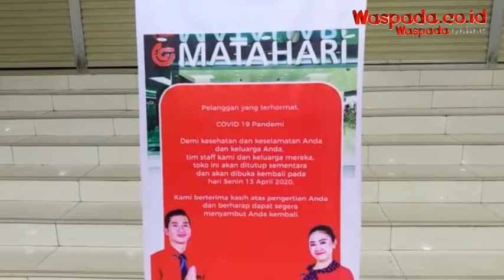Besok, Mal di Medan Tutup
MEDAN, Waspada.co.id - Mendukung himbauan pemerintah Indonesin dan pemerintah daerah Provinsi Sumatera Utara (Sumut) dalam melakukan pencegahan penyebaran virus Corona (COVID-19) Lippo Malls Indonesia mengambil langkah dengan menutup sementara.

Penutupan dilakukan mulai Rabu, 1 April 2020 dan akan dibuka kembali 15 April 2020 mendatang.

Disampaikan Marcomm Manager Plaza Medan Fair, Lenny Yun Manalu bahwa dengan menutup sementara operasional mal, Lippo Malls berharap dapat mengurangi mobilitas warga dan melindungi masyarakat dari dampak Covid-19 yang semakin meningkat secara nasional.

“Selain itu juga sebagai bentuk tanggung jawab Lippo Malls Indonesia untuk membantu pemerintah dan juga Rumah Sakit untuk memperlambat penyebaranCovid-19,” tuturnya, Selasa (31/3).

Penutupan ini juga sejalan dengan imbauan pemerintah pusat untuk bekerja dari rumah dan menjaga jarak serta kebijakan beberapa pemerintah daerah untuk melakukan penutupan kantor-kantor dan beberapa bidang usaha.

Namun demikian, untuk tenant yang menjual kebutuhan sehari-hari seperti supermarket, bank, apotek, dan restoran tertentu yang menyediakan jasa pesan antar akan tetap beroperasional melayani masyarakat mulai pukul 11.00 WIB hingga pukul 18.00 WIB.

Hal yang sama juga diungkap Marcomm Manager Sun Plaza, Yokie bahwa Sun Plaza Medan akan tutup sementara selama 14 hari kedepan dan kembali beroperasi pada 15 April 2020 mendatang.

“Ada beberapa tenant yang tetap melayani konsumen. Diantaranya bank, apotek dan restoran tertentu yang menyediakan jasa pesan antar buka pukul 11.00 WIB-18.00 WIB setiap hari. Hypermart tetap buka dari pukul 11.00 WIB sampai 20.00 WIB untuk weekday dan 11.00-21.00 WIB untuk weekend,” pungkasnya.

Namun berbeda dengan Binjai Supermall yang memutuskan untuk menutup sementara mulai hari ini, 31 Maret 2020 hingga 13 April 2020. Beberapa tenant tetap buka demi memenuhi kebutuhan masyarakat sekitar.

“Mari kita bersama saling mencegah penyebaran COVID-19 dan menjaga kesehatan bagi diri sendiri dan orang lain,” tutup Marketing Communication Manager Binjai Supermall, Diniasih Nasution.(wol/eko).